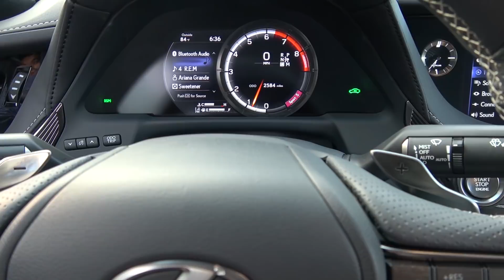JEALOUS Park Ranger HATES Koenigseggs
Many thanks to Whitesse for hooking up the shoot!  Check them out here: